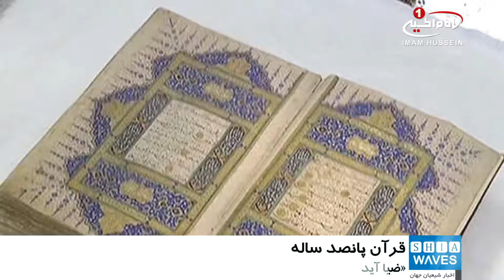بازگردانده شدن نسخه ۵۰۰ ساله قرآن به موزه‌ای در استانبول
نسخه‌ دستنویس قرآن که قدمت آن به بیش از ۵۰۰ سال ‌می‌رسد، پس از ۵۴ سال بار دیگر به کاخ موزه توپکاپی (Topkapı) واقع در شهر استانبول ترکیه بازگردانده شد.

به گزارش آناتولی؛ نسخه‌ دست‌نویس قرآن کریم اثر خطاط «شکرالله خلیفه» که در قرن ۱۵ میلادی نوشته شده است تا سال ۱۹۶۴ در کاخ‌موزه توپکاپی استانبول قرار داشت.

این اثر در همان سال به دستور وزارت فرهنگ ترکیه به همراه چند اثر دیگر به موزه بوستانی شهر «بورسا» فرستاده شد. اما پس از مدتی اثر مذکور به دلایلی نامشخص ناپدیده شده و به محلی بیرون از موزه بورسا انتقال داده می‌شود.

سال‌ها بعد خوشنویسی به نام «ضیا آیدین» که از این حوادث بی خبر بود، به طور اتفاقی با این اثر در یکی از صحافی ها رو به رو شده، آن را خریداری کرده و در کتابخانه منزل خود قرار می‌دهد.

با گذشت ۵۴ سال از ناپدید شدن این نسخه قدیمی قرآن، علی سامی و احمد فرزندان ضیا آیدین متوجه می‌شوند که این نسخه در واقع متعلق به موزه توپکاپی است و قدمتی ۵۰۰ ساله دارد.

«مصطفی صبری کوچک‌‌آشچی» رئیس موزه توپکاپی طی سخنانی در این باره گفت: امروز اتفاق بسیار خوشایندی در این موزه رقم خورده است. اگر این نسخه قدیمی قرآن از طرف ضیا آیدین نگهداری نمی‌شد، شاید اکنون مشخص نبود که در کدام یک از موزه‌ها و کتابخانه‌های اروپایی قرار می‌گرفت. از خانواده آیدین تشکر می‌کنیم که این اثر بسیار ارزشمند را به توپکاپی بازگرداندند.

این نسخه قدیمی قرآن طی سالیان ۱۴۹۴-۱۴۹۳ میلادی به خط نسخ در ۳۰۴ صحفه نوشته شده و در هریک از صفحات آن ۱۴ سطر قرار دارد.